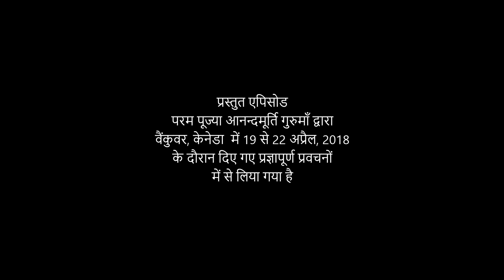कैसे करें मन की बीमारियों का इलाज? l AV Ep 1706 l Daily Satsang l 22nd Oct 22 | Anandmurti Gurumaa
The featured video has been drawn from Amrit Varsha in Vancouver 2018.